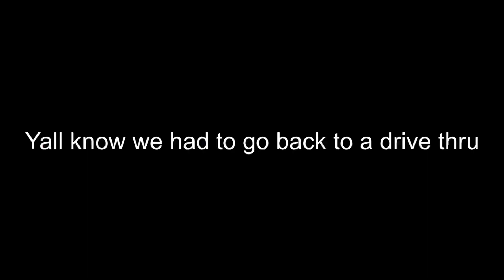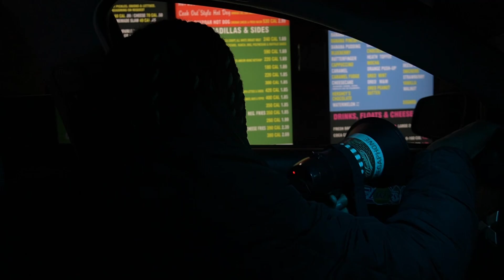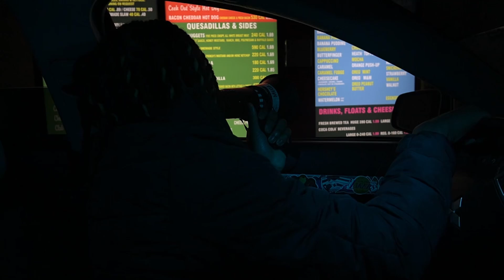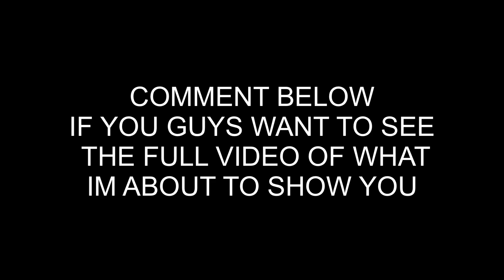Obnoxiously Scaring A Car Salesman During A Test Drive Prank!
In this video I went out with the boys to a dealership to test drive a car but to also troll the car salesman!

2022 The ODG MOVEMENT is taking over‼️ I REPEAT💕

Like this video and share it so I can keep posting this 🔥 content.
I’m going to stay consistent 💕‼️